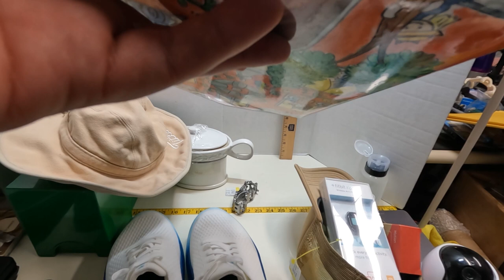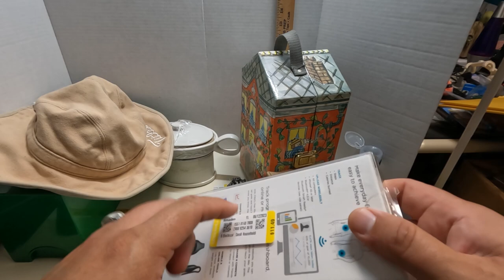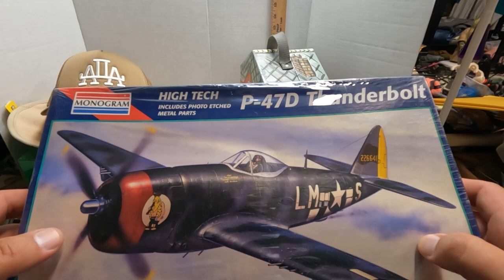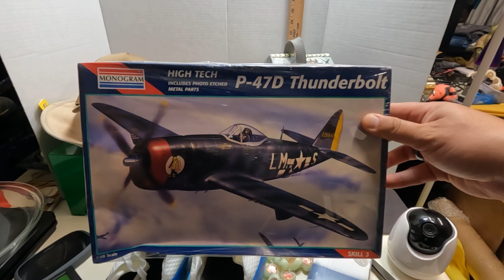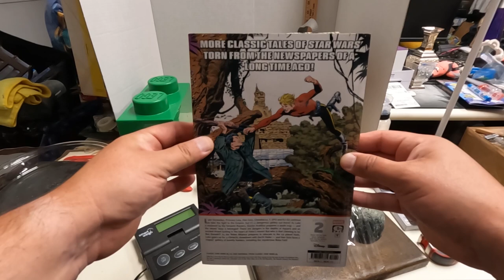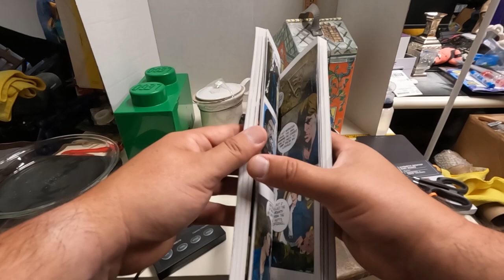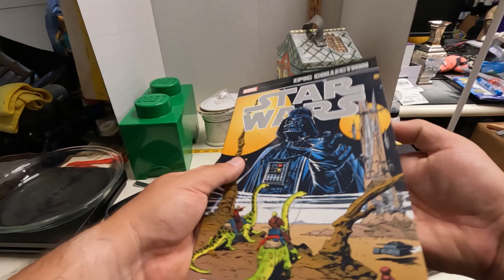Bolo Items To Boost eBay Sales. What I've Done to Increase Sales and A Star Wars Comic That Sells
Here is my Goodwill haul.  Great items that should sell fast.